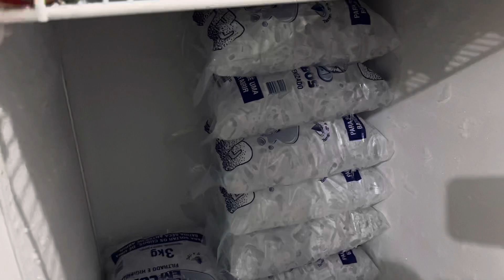AS VENDAS CAEM NO FRIO? A VERDADE! - DISTRIBUIDORA DE BEBIDAS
Mito que as vendas ficam fracas no inverno/frio

PDV Frente de Caixa:
Sistema para gestão comercial da sua Adega, Distribuidora, Conveniência, Depósito de bebidas PDV KW